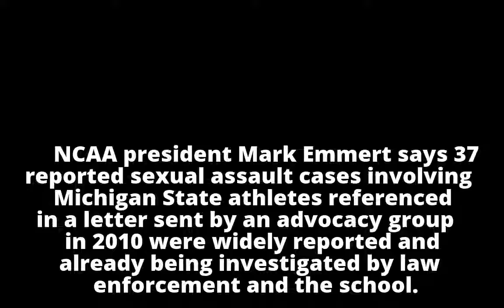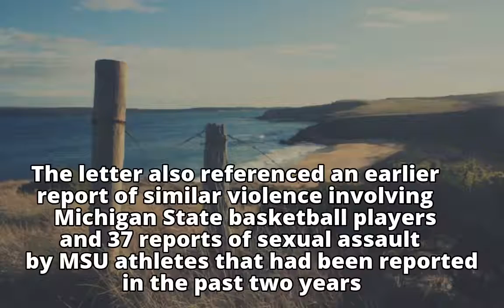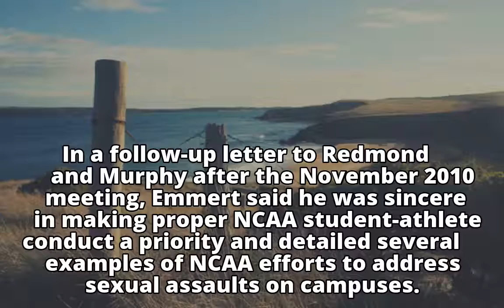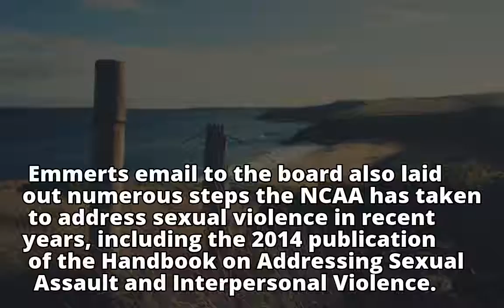Mark Emmert addresses NCAA board of governors on '10 advocacy letter